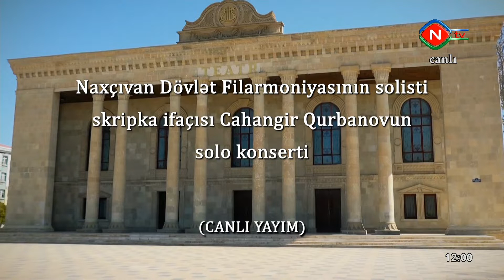Cahangir Qurbanovun Solo Konserti